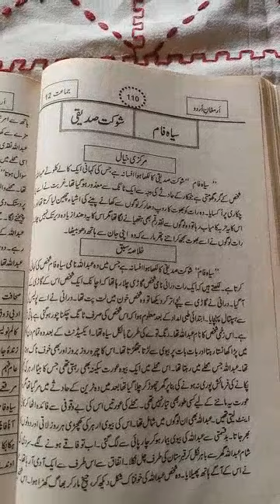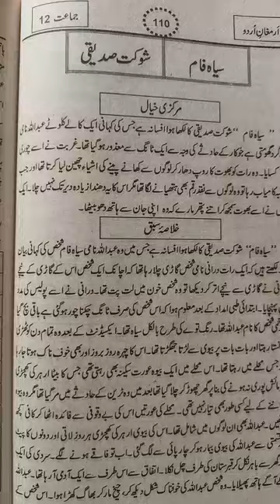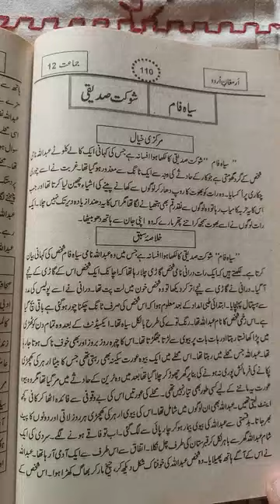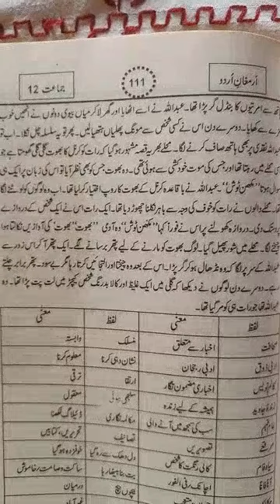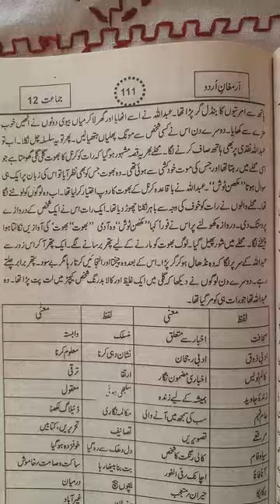shaokat ali topic information by asim khan | urdu lesson readed by asimi khan